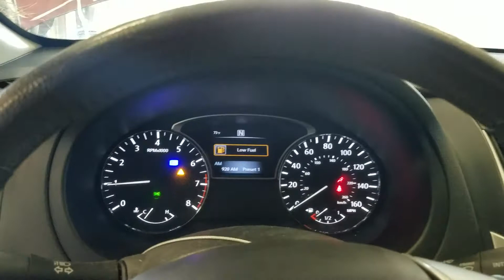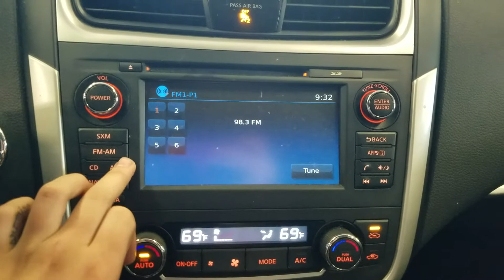21D0627, 2016 NISSAN ALTIMA, A.T, 2.5L, 47152 MILES, FWD, MORRISON'S AUTO INC.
21D0627, 2016 NISSAN ALTIMA, A.T, 2.5L, 47152 MILES, FWD, MORRISON'S AUTO INC.